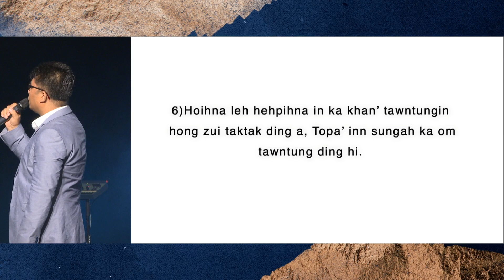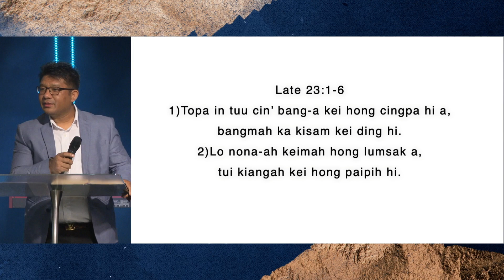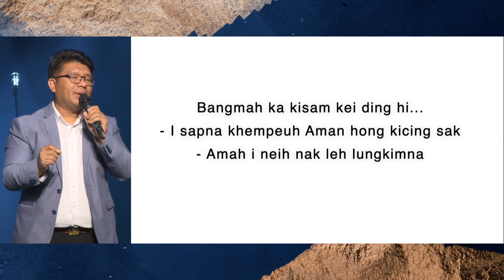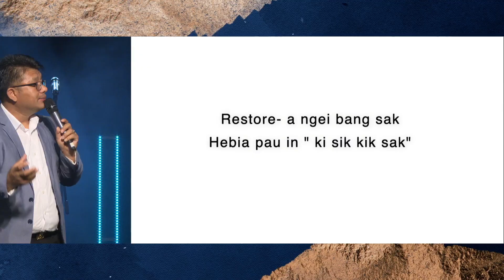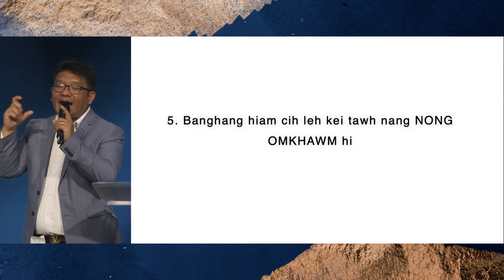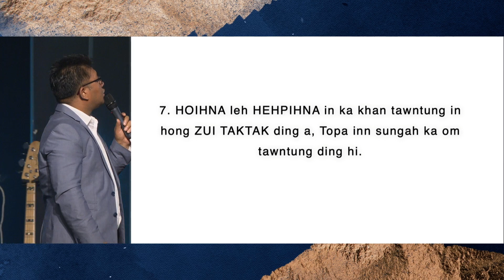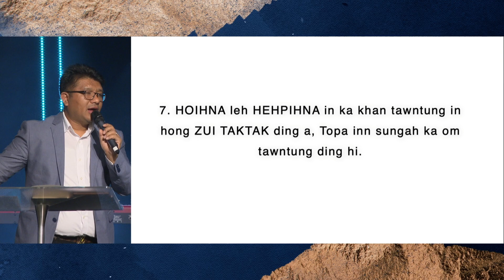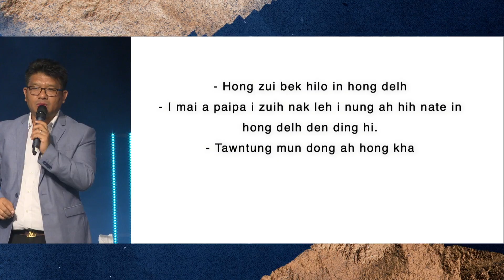Tuu’ La - Pastor Sian (Sia Sian) | FEMC Tulsa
FEMC Media Ministry

Give Online: FEMCTulsa.org/give